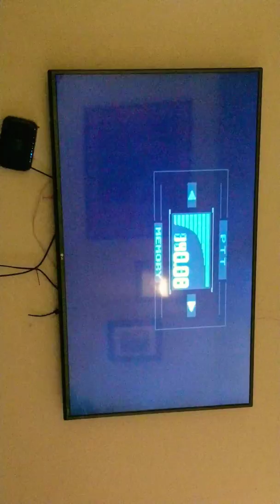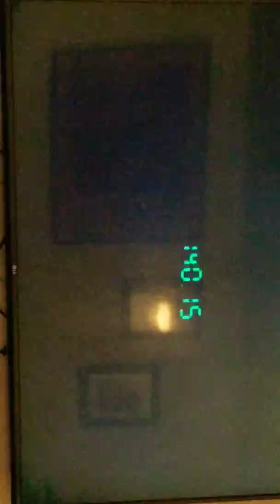Codec on the back of the CD case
One of my favorite moments in MGS